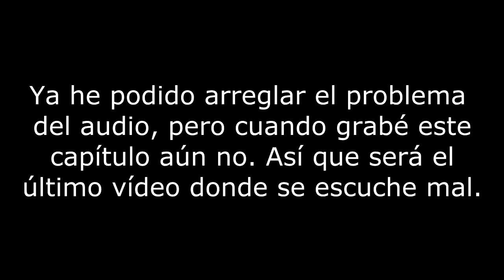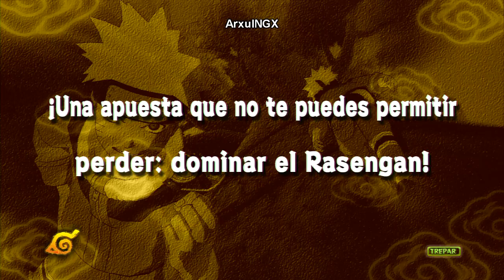#9 Los Legendarios Sannin se enfrentan - Modo Historia Naruto Ultimate Ninja Storm 1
Capítulo 4: Búsqueda de Tsunade (2/2)

El que me faltaba referente al Modo Historia de la saga Ultimate Ninja Storm. Los Legendarios Sannin se reencuentran, pero se despojan de sus títulos y se enfrentan en una batalla épica
Skype: arxulngx